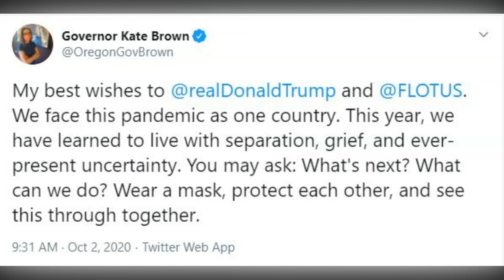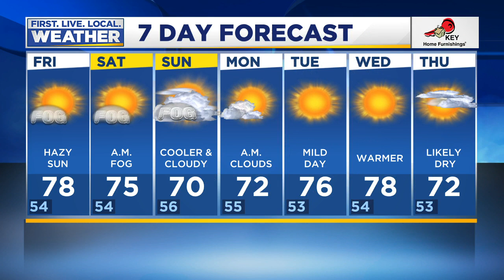News Update: President, first lady have ‘mild symptoms’ of COVID-19; Biden tests negative;